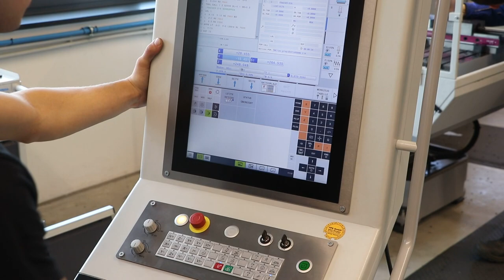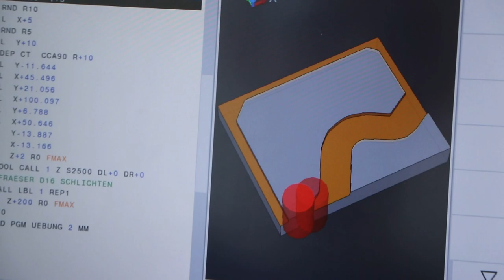FPS Werkzeugmaschinen GmbH & Benninghoven GmbH & Co. KG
Die Benninghoven GmbH & Co. KG in Wittlich setzt bei der Ausbildung auf unsere Maschinentypen wie der FPS 620M-Plus sowie der FPS 620M-NC.

Herzlichen Dank an die Benninghoven GmbH & Co. KG für die Unterstützung.